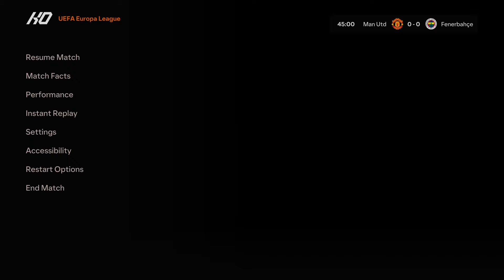FC 24 | Manchester United vs Fenerbahçe - UEFA Europa League - PS5™ Full Gameplay